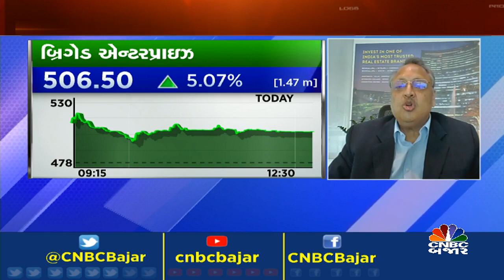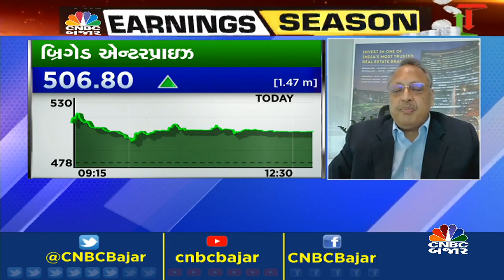બ્રિગેડ એન્ટરપ્રાઇઝના પરિણાા પર ચર્ચા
CNBCBajar | બ્રિગેડ એન્ટરપ્રાઇઝના રૂ. 40 Crની ખોટ સામે રૂ. 87.7 Crનો નફો જોવા મળ્યો અને આવકમાં રૂ. 902.5 નો વધારો જોવા મળ્યો, પરિણામ પર વધુ માહિતી આપી રહ્યા છે કંપનીના CFO અતુલ ગોયલ